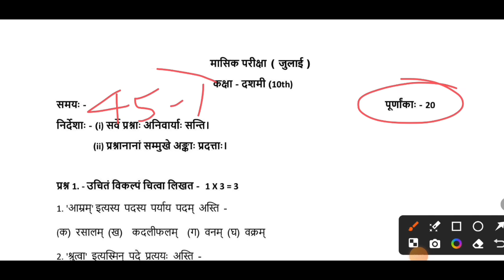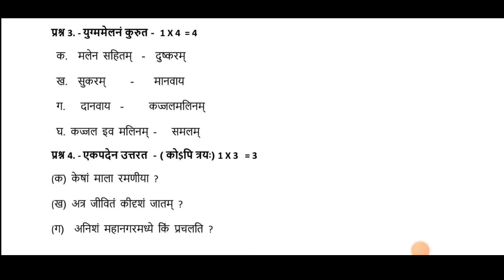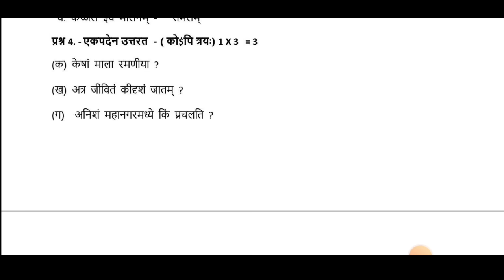Class 10th sanskrit masik test paper 2024-25/कक्षा 10वीं संस्कृत मासिक मूल्यांकन पेपर 2024-25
नमस्कार आज की इस वीडियो में हम आपको बताएंगे मासिक अभ्यास प्रश्न 2024-25 सम्पूर्ण उत्तर सहित

masik Mulyankan 2024-25
masik Mulyankan 2024-25 class 10th sanskrit
10th sanskrit masik Mulyankan paper 2024-25
class 10 sanskrit masik mulyankan paper 2024-25
kaksha 10 sanskrit masik mulyankan test paper 2024-25
class 10 sanskrit masik mulyankan test
10th hindi
कक्षा 10वीं संस्कृत मासिक मूल्यांकन अभ्यास प्रश्न पत्र 2024-25
मासिक मूल्यांकन टेस्ट पेपर 2024-25
कक्षा 10 संस्कृत मासिक अभ्यास प्रश्न पत्र 2024- 25

माह जुलाई कक्षा 10 संस्कृत मासिक मूल्यांकन पेपर 2024- 25